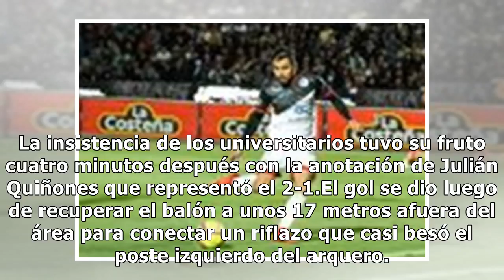Lobos consigue su primer triunfo venciendo a Atlas